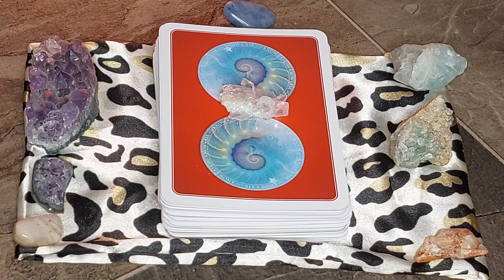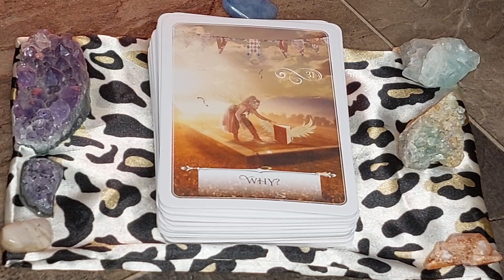Why? divinemessage 4 the collectiveconsciousness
Namaste 🙏